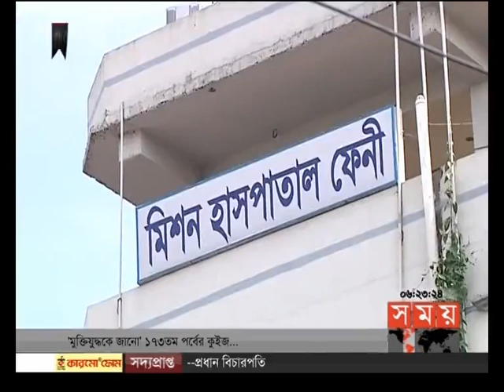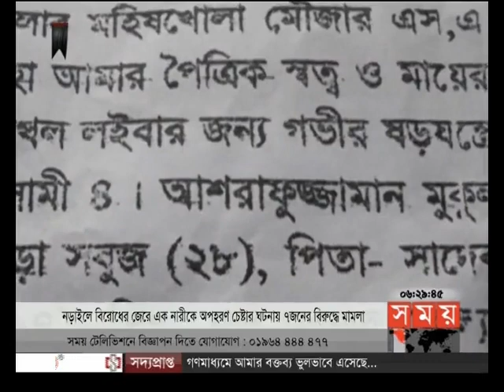বাংলার সময় (সন্ধ্যা ৬টা) ২৪-০৮-২০১৭